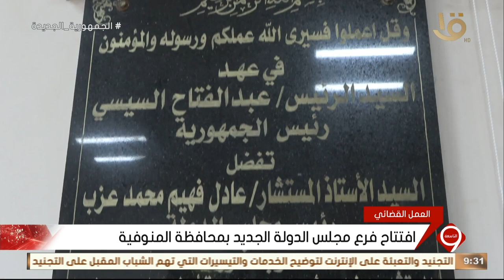نشرة التاسعة | افتتاح فرع مجلس الدولة الجديد بمحافظة المنوفية